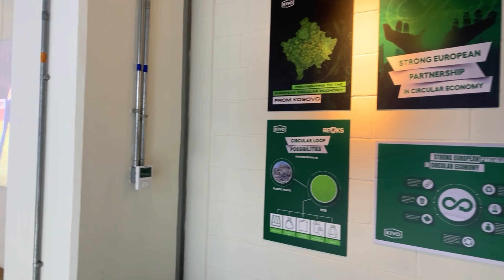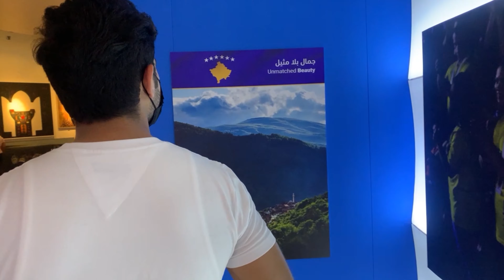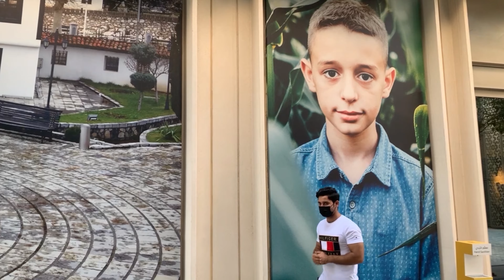Expo 2020 Dubai | Kosovo Pavilion | Mobility District | Full Walkthrough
The Kosovo Pavilion in the Mobility District of the Expo 2020 Dubai showcase Europe’s newest country as an emerging, vibrant, youthful nation whose demographic, statehood and identity is ripe with investment opportunities and the adventures that come with growth.

Kosovo, officially the Republic of Kosovo, is a partially recognised state in Southeast Europe. It lies at the centre of the Balkans, occupying an area of 10,887 km², with a population of about 1.8 million.

Kosovo unilaterally declared its independence from Serbia on 17 February 2008, and has since gained diplomatic recognition as a sovereign state by 97 member states of the United Nations.

Kosovo is a land of remote, rugged mountains, home to ferociously independent people and stunningly untouched beauty. The Rugova Valley in the west, ringed by the spectacular peaks of the Accursed Mountains, stretches all the way to the Montenegrin border.